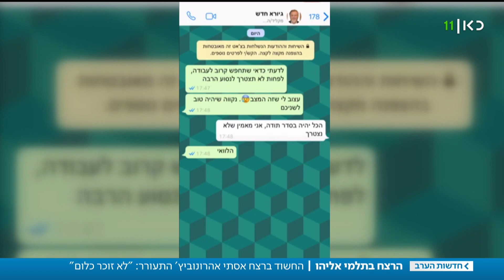"לא זוכר כלום": החשוד ברצח אסתר אהרונוביץ' שב להכרה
כאן חדשות | שעה שלמה נחקר היום במיטתו בבית החולים סורוקה ד"ר גיורא פרי, החשוד ברצח אשתו אסתר אהרונוביץ' בתלמי אליהו שלשום. בחקירה טען שאינו זוכר דבר מהאירוע. היום נחשף ששתי נשותיו הקודמות התלוננו על אלימות והטרדות מצדו. כתבתו של איציק זוארץ מתוך חדשות הערב 05.11.19